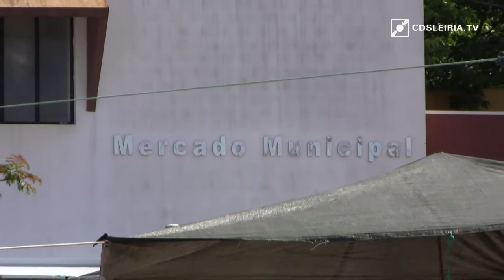Diário de Campanha - 11 Maio 2011: CDS em Alvaiázere, Maçãs de D. Maria, Ansião e Avelar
Agenda diversificada entre conversas com as gentes no mercado de Alvaiázere, visita a empresas e ao Centro de Negócios de Ansião. Estabelecemos ainda contacto próximo com as pessoas em lar de idosos, em Maçãs de D. Maria, e no Hospital e Fundação de N.ª Sr.ª da Guia, em Avelar. Aqui, a realidade inequívoca do nosso país - o envelhecimento da população -- e as estratégias para bem acolher e tratar dos idosos. De novo, ecos sobre a inconsistência do fim do reembolso do IVA para as instituições de solidariedade social, matéria em relação à qual o CDS muito se bateu no último Orçamento do Estado.